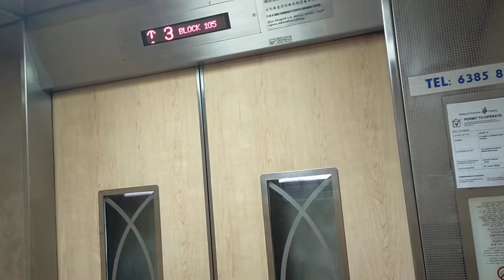Block 105 Hougang Carpark Mitsubishi Elevator